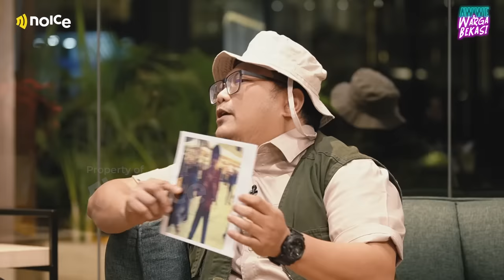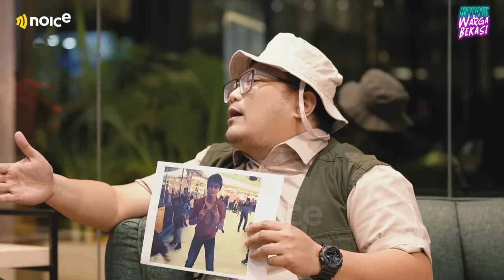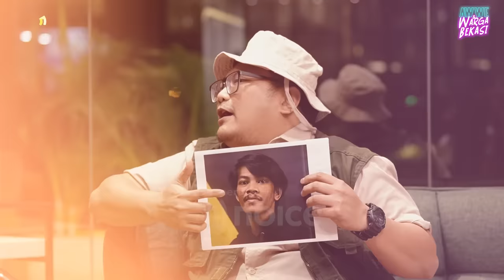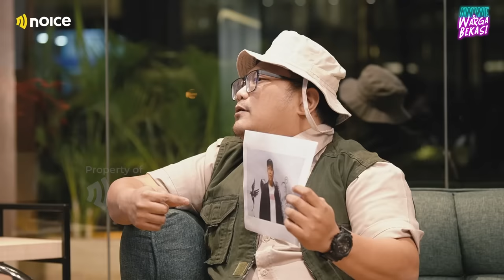GILANG GOMBLOH, NAPI YANG SUKA MASUK TV INI TERNYATA WARGA BEKASI - AWWE & WARGA BEKASI EPS.2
Hai Paranoice, Pican kali ini membawa bintang tamu yang gak kalah serunya dari yang lain!
Ngobrol-ngobrol dan kulik kisah Gilang Gombloh dari menjadi warga Bekasi, siaran radio dan masuk salah satu televisi ternama. Simak kisah Awwe dan Warga Bekasi lainnya disini